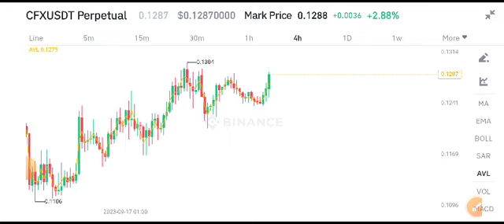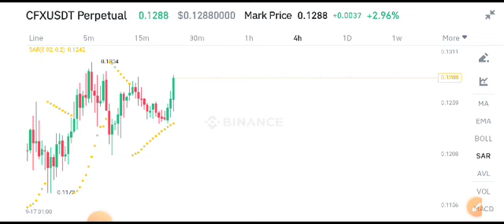CFX conflux Price Prediction! CFX News Today